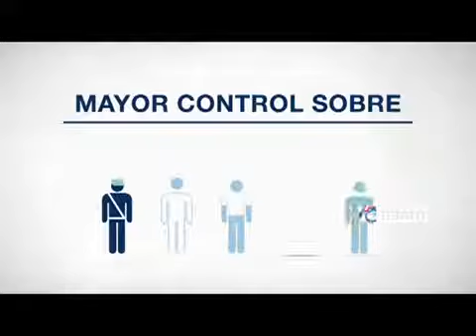El AFA Plus se implementará el próximo campeonato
El líder del proyecto AFA Plus, Fernando Casalla, confirmó que el nuevo sistema de ingreso a los estadios de fútbol se implementará en forma progresiva a partir del próximo campeonato